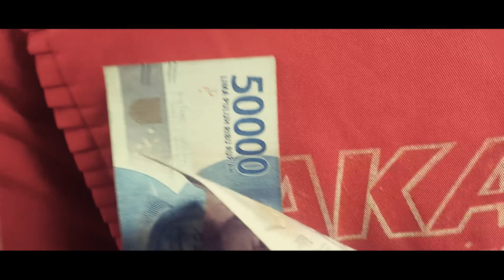pedesaan pagi hari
pedesaan pagi hari | alam yang indah

         Selamat datang sahabat miditv, semoga kabar kalian selalu baik2 saja, vlog kali ini saya buat di kampung halaman saya di kabupaten sumenep madura, waktu itu saya mau pergi ke surabaya tapi sebelum saya pergi saya menyempatkan buat vlog di kampung halaman saya sama perjalanan saya waktu naik bus ke surabaya.

      ternyata sangat menarik karna suasana pesaan itu emang selalu bikin hati adem tenang, ayo kalian juga bisa lihat bagai mana ketentraman dan kesejukan suasana desa tonton videonya sampai selesai.